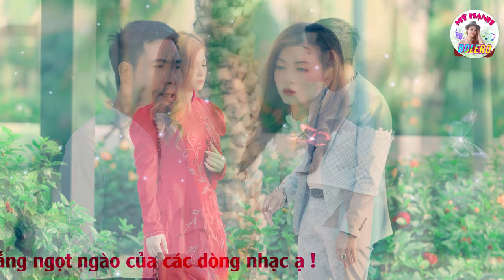ĐÁM CƯỚI NGƯỜI TA (SÁNG TÁC ; HUỲNH ANH )TUYỆT PHẨM TRỮ TÌNH NGHE TÊ TÁI , MỸ HẠNH FT MINH MINH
★彡C͟H͟ÀO͟ M͟ỪN͟G͟ ĐẾN͟ V͟ỚI͟ K͟ÊN͟H͟ MỸ HẠNH B͟O͟L͟E͟R͟O͟ ミ★
➥Đây là kênh Youtube chính thức của ca sĩ ✦ MỸ HẠNH BOLERO
Mỹ Hạnh là người con miền trung ,ngay từ bé Mỹ Hạnh đam mê ca hát từ thuở bé. & cho đến bây giờ Mỹ Hạnh muốn mang lời ca tiếng hát với nhiều thể loại nhạc vàng trữ tình,quê hương đất nước...rất mong quý khán thính dã gần xa dc đón nhận. cũng như để thỏa niềm đam mê bao lâu của Mỹ Hạnh ạ
 Hãy Subscribe và nhấn chuông để đón nhận những sản phẩm mới được yêu thích & những bản nhạc hay nhất mỗi ngày❤️xả stress sau những khó khăn và bộn bề của cuộc sống ạ
✦ khán giả sẽ được thưởng thức những ca khúc mới nhất, hay nhất thuộc nhiều thể loại Trữ Tình Bolero
Bản quyền thuộc sở hữu của Mỹ Hạnh & Hoàng Dũng